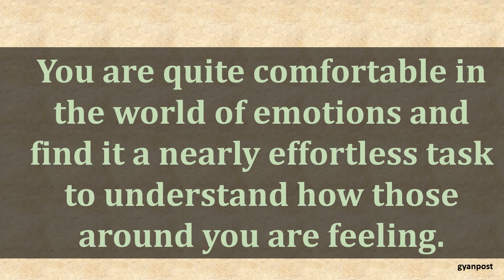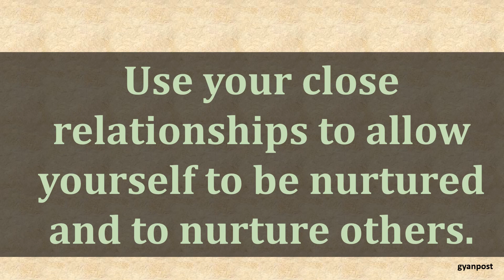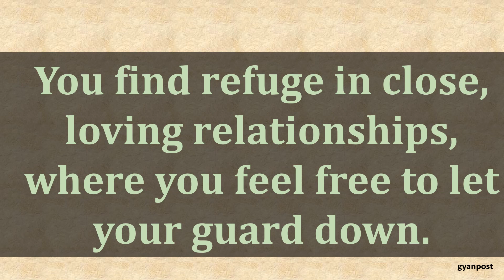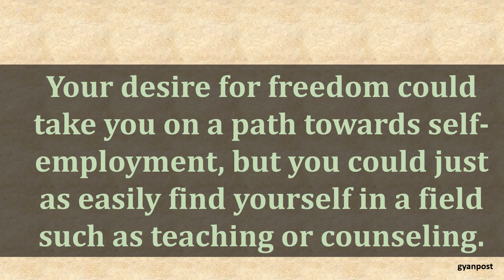JULY 8 HOROSCOPE